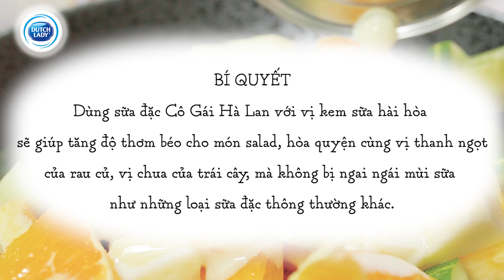Salad sốt sữa đặc - Món ngon hiện đại từ sữa đặc Dutch Lady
Cùng sữa đặc Dutch Lady nấu những món ngon hiện đại với hương vị thật hài hoà.